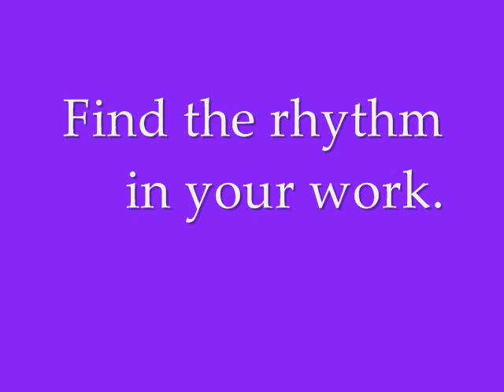The 30 Second Career Counselor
Songwriter/Musician Cam Penner. When you find your rhythm, meaning can be found in all the work you do.